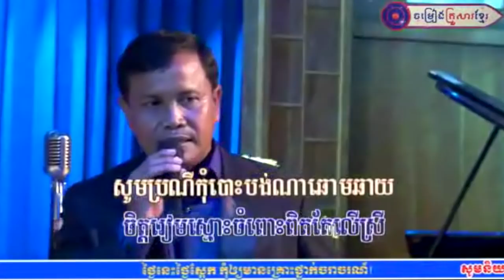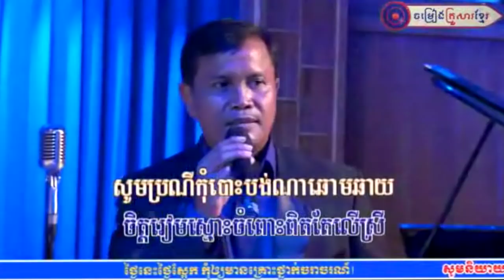" សេះផាយទៅ " ច្រៀងដោយអ្នកនាង រ័ត្ន រចនា និង លោក សុខ សុខន (Khmer Family Song)